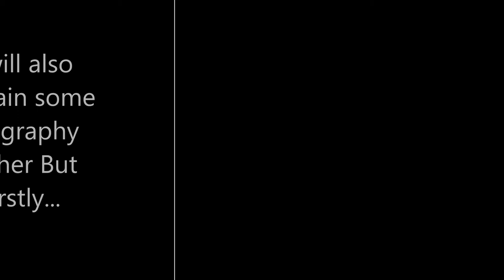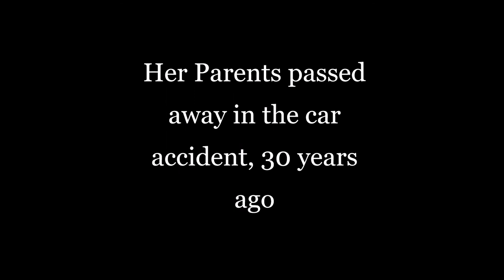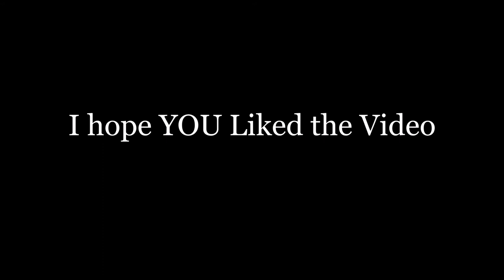1st Pakistani Female who become a Lt. General in 2020 || E.POINT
In this Video i describe some about Pakistani first female who promoted from Major General to Lt. General as a Surgeon Doctor in Pakistan Army and also about some Biography of her.
On E.POINT(EDUCATIONAL POINT) by JASH KHAN
VIDEO EDITOR: SAMI INSARI

Always be Happy in your life :)